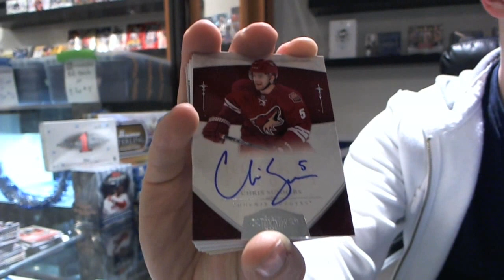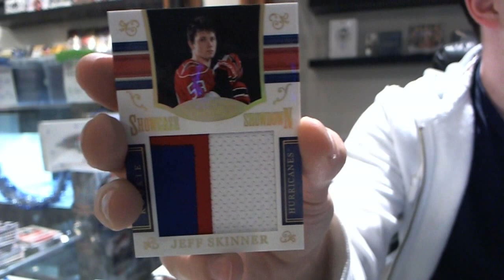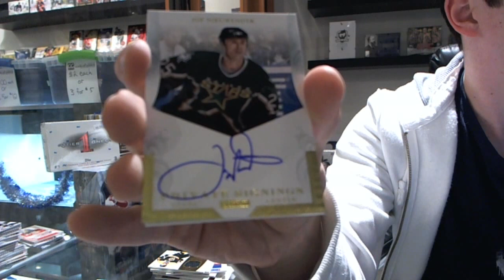10-11 Dominion Hockey Box Break - C&C #548